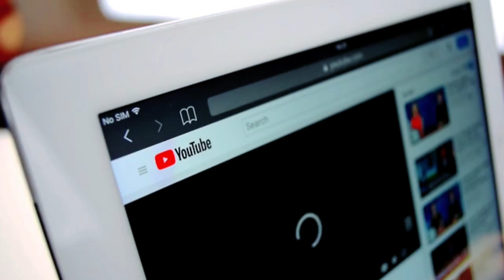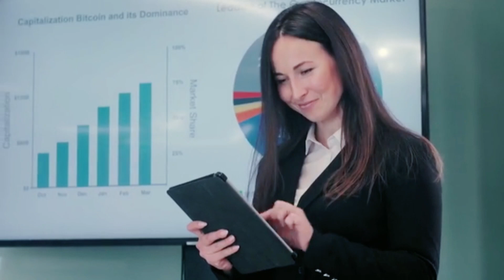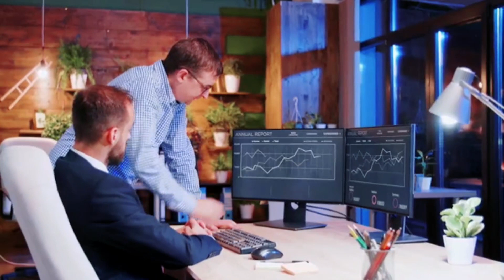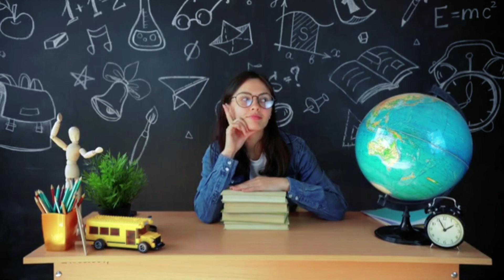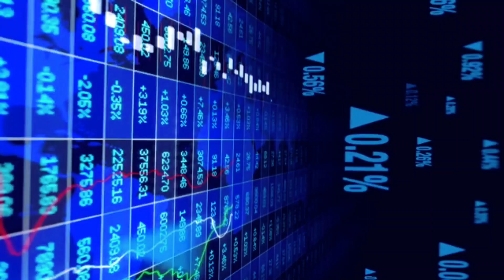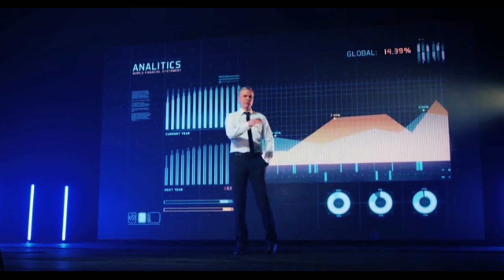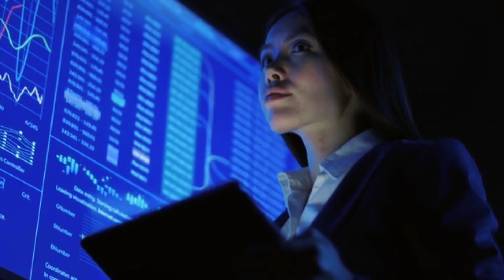Pi Network News:Pi Coin Is Now The Most Biggest/Popular Cryptocurrency GLOBALLY|Pi Network Update.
I know You may be familiar with how Bitcoin operates; it mines transactions using a proof-of-work algorithm, while Ethereum still mines its transactions using a proof-of-work technique Due to the high cost of computing power required to mine even a small amount of bitcoin or ethereum,.